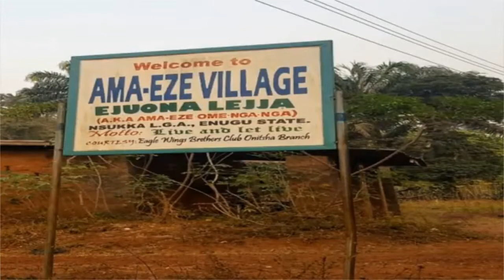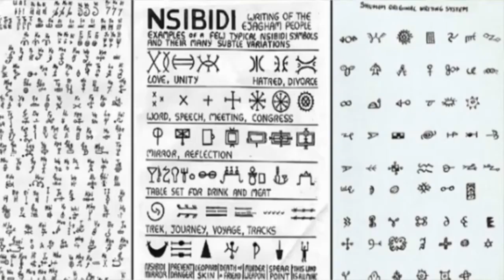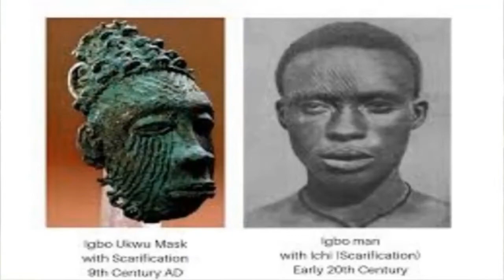WORLD'S FIRST IRON PRODUCING PEOPLES from West Africa: Igbo Iron, bronzes, and early writing systems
This is a short clip from my video "The Igbo in the African Diaspora," which briefly details the early history of iron production amongst the Igbo people from the year 2,000 B.C.E originating in a town called Lejja. It also touches on the Igbo Bronzes of the 9th century and lastly concludes with the writing system known as nsibidi coming out of the Bight of Biafra region of West Africa, which has been historically used by the Ejagham, Efo, Efik, Igbo, and Ibibio people of the Cross River region of Southeast Nigeria and Cameroon.